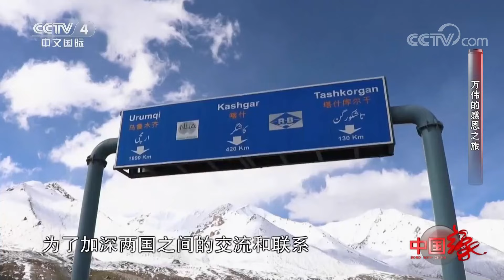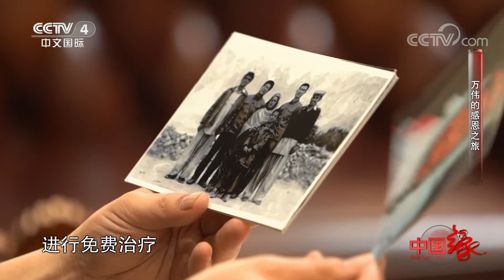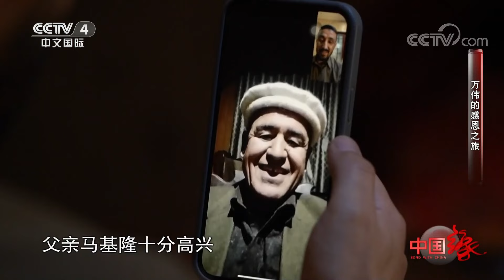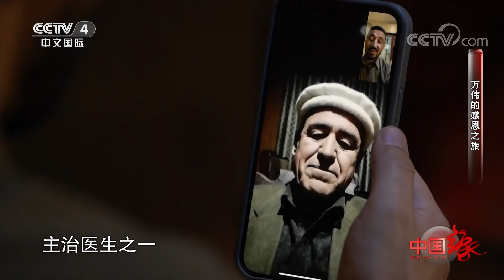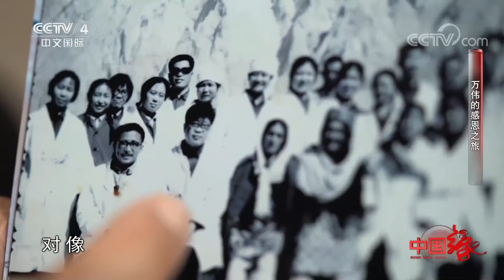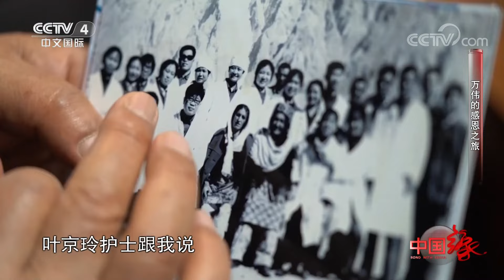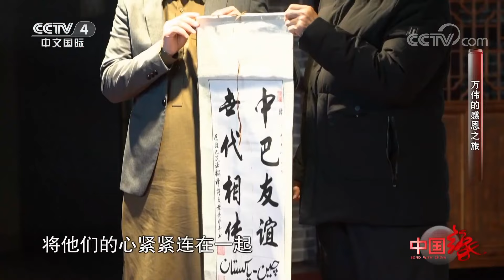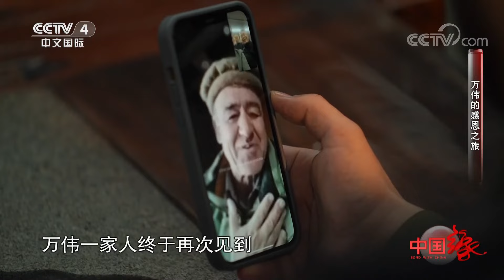中国挚友倾力相助 巴基斯坦小伙能否找到救命恩人？20230326 |《中国缘》CCTV中文国际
本期节目主要内容：
1978年，万伟奶奶比比莉莎身患重病，巴基斯坦当地医院告知万伟一家，以当前的医疗手段无法诊断出比比莉莎患了什么病，她最多只剩下一个月的生命。走投无路的万伟爷爷求助中国医疗队，经历了近三个月的手术和精心护理之后，比比莉莎得以康复，万伟一家也因此和中国结下了深厚的情缘。